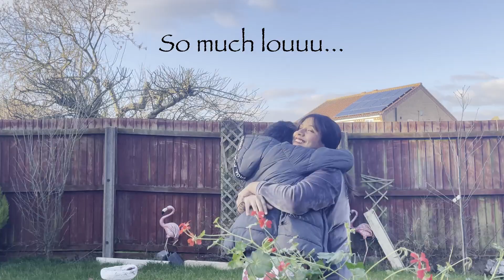Things AMMAS say that make no sense | Silly Sindhu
WHYYYYYY?? when I was a kid I actually stopped doing when they said these logic less things. Now I laugh at them, so do you right?

There was a lot of reverberation in the house. Also, I faced a few issues with the editing and audio part. I'm learning and I think I can sort them out from the next video.

WARNING: I shout at top of my voice, kindly lower your volume before you start watching, you can always increase later :)

Please bear with me.
Boiii peoplesss